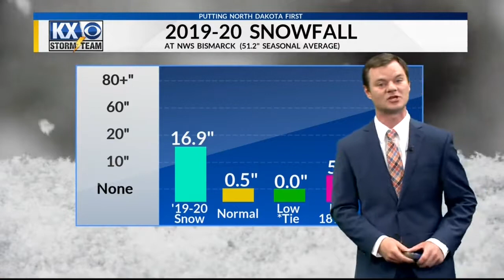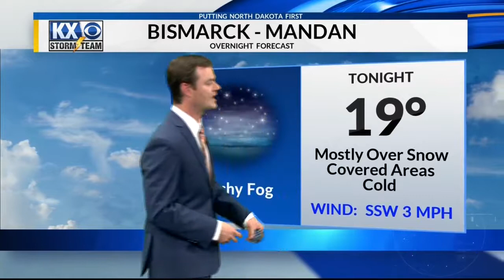Robert Suhr KX News At 10pm Forecast 10-13-19